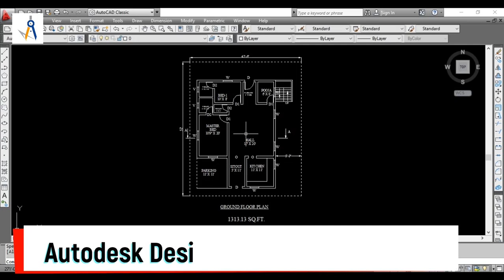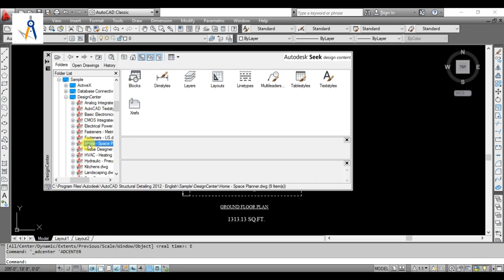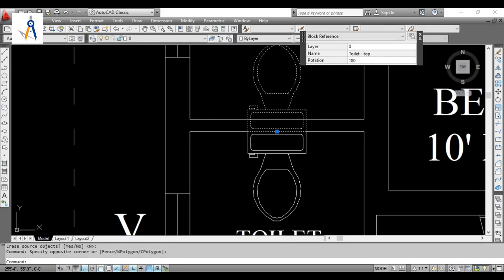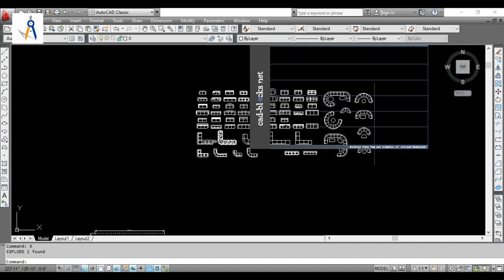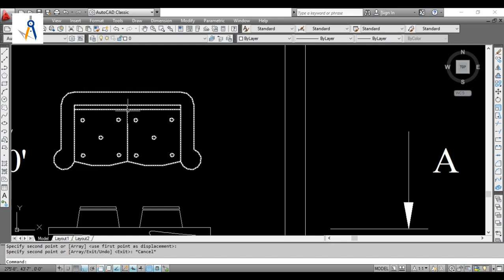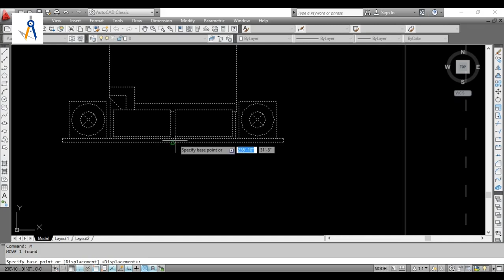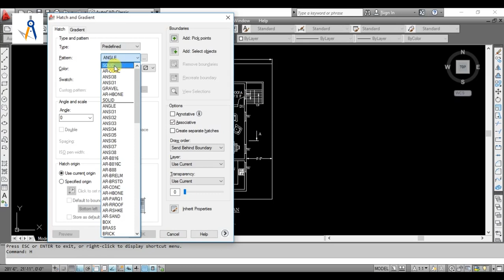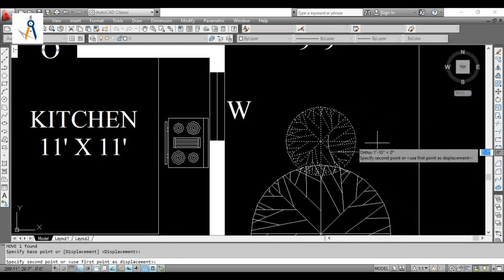AutoCAD TUTORIALS_HOW TO INSERT FURNITURE BLOCKS IN FLOOR PLAN_TamilCADD.Info_#24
we created a new play list of autocad tamil tutorial videos for beginners the name is AutoCAD ZERO TO HERO also very simplified in tamil language.
this video contain clear explaination for INSERT BLOCKS, EDIT BLOCK, EX.REF in AutoCAD.

CONTENT:

AUTODESK DESIGN CENTRE (CTRL+2)
TOOL PALLETS (CTRL+3)
IMPORT EXTERNAL SOURCE
MOVE
ROTATE
EXPLODE
EDIT BLOCKS (EX.REF)
HATCH
PRINT PREVIEW

HOW TO DRAW SECTION IN AUTOCAD_ANNOTATION FOR MATERIALS_AUTOCAD ONLINE TRAINING_BUILDING SECTION

HOW TO DRAW BUILDING SECTION_AUTOCAD ONLINE TRAINING_SECTION DETAILING IN AUTOCAD_TAMILCADD

AutoCADD ONLINE CLASS_HOW TO DRAW ELEVATION IN AUTOCAD _TAMILCADD_APPROVAL PLAN REQUIREMENTS

AUTOCAD ONLINE TRAINING_TAMILCADD_VASTU AND UNIT CONVERSTION_FORMAT TOOLS_FLOORPLAN BASICS FOR CIVIL

உங்களுக்கு வேறு ஏதேனும் சந்தேகங்கள் இருந்தால் கமன்ட் செய்யவும் நன்றி

 we will upload video soon for that...!